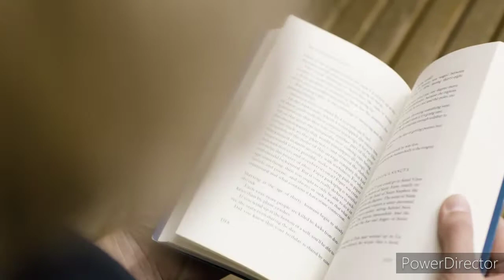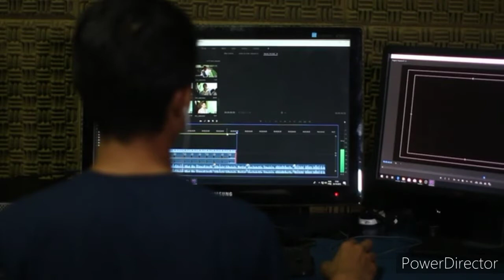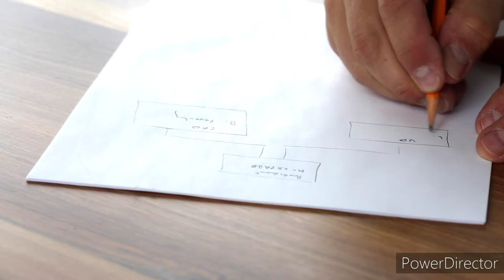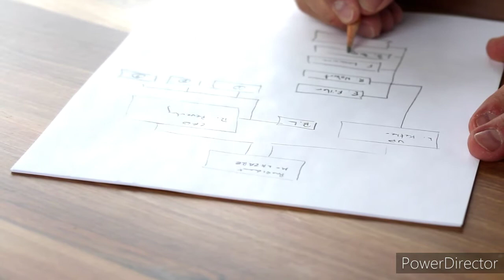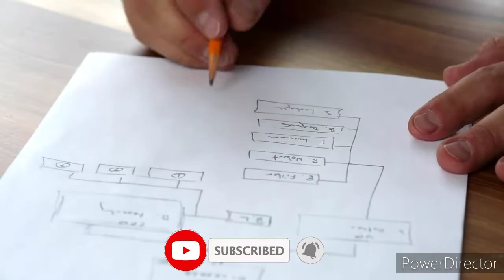How to become successful 2020!सफल केसे बनने का आसान उपाय jivan me safal kese bane,success achive2020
How to become successful 2020,!सफल केसे बनने का आसान उपाय,
 jivan me safal kese bane,success achive2020,
Safal kese bane 2020 me best idea,
Safal banne ka asan or best idea,
2020 me safal youtube banne ka asan upai,
Online safal aadmi banne ka trick,
Successful youtube 2020 me kese bane,
Success kese kare 2020 me best works,
Success kese bane ghar se kaam karke 2020,
Online kaam karke safal admi banne ka idea,
Safal banne ke behtar or best idea at home,
2020 me success a hive kese kare good idea,
Success,idea,safal banne ja accha rasta,best idea successfull,
motivation rasta,safal,unnat karne ka 2020,
How to become successful 2020,!सफल केसे बनने का आसान उपाय,jivan me safal kese bane,success achive2020,Safal kese bane 2020 me best idea,2020 me safal youtube banne ka asan upai,Online safal aadmi banne ka trick,Successful youtube 2020 me kese bane,Success kese kare 2020 me best works,Success kese bane ghar se kaam karke 2020,Online kaam karke safal admi banne ka idea